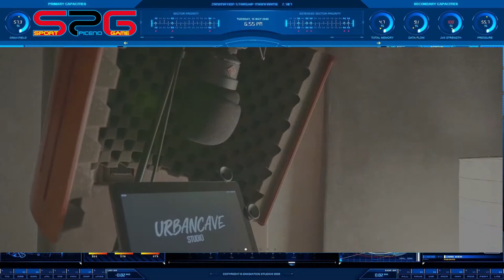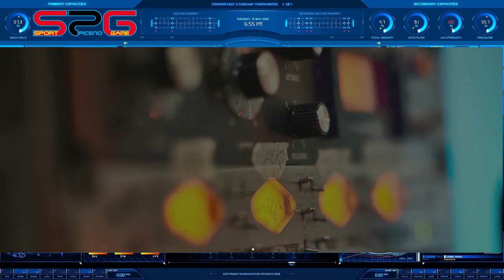Intervista a Gioacchino Puleo Urban Cave Studio SRL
Urban Cave Studio srl è una società di Produzione, Post Produzione e Doppiaggio, che offre servizi e crea contenuti in ambito Multimediale e Discografico